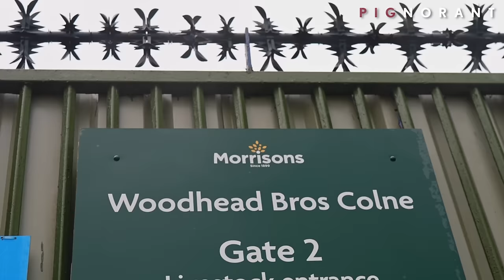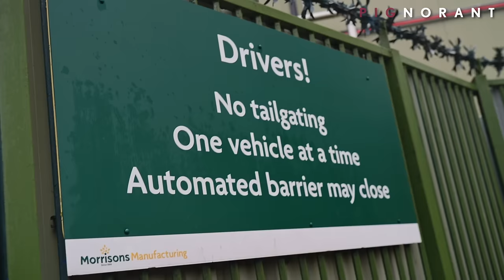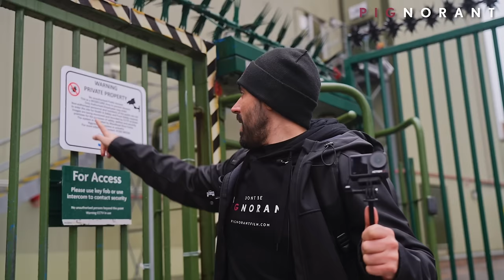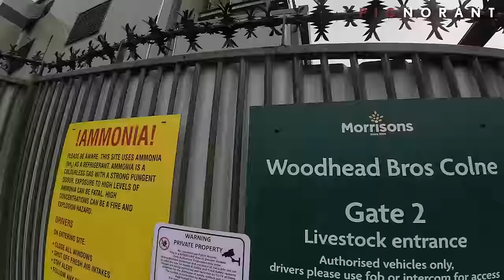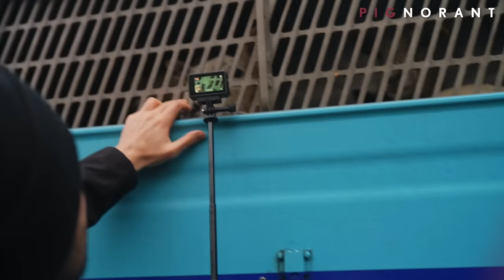I’m shocked they called the cops on me for this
It "escalated" apparently...